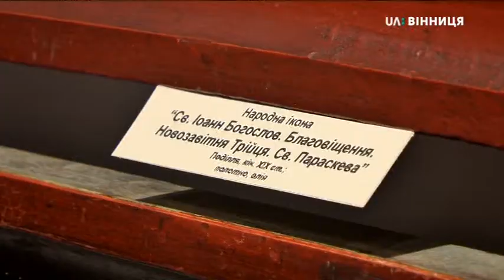29.11.2019 Виставка ікон 18-19 ст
Виставка ікон 18-19 ст

Автор: Руслана Ткачук

 Створити у Вінниці музей Подільської ікони хоче народний художник Володимир Козюк. Для цього в обласному художньому музеї представив виставку ікон з власної колекції, яким понад сотня років. В експозиції — 120 полотен. Руслана Ткачук розповість більше.